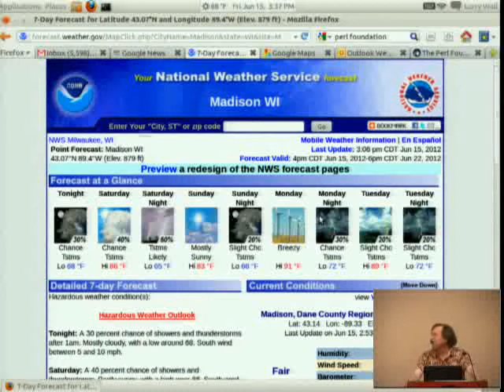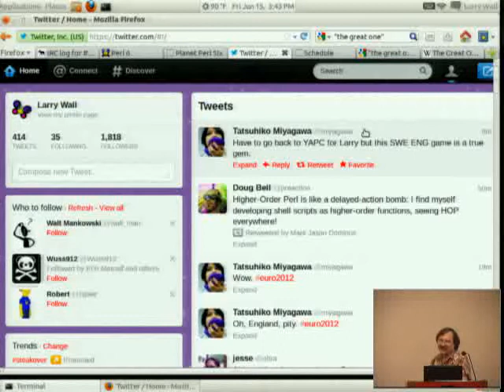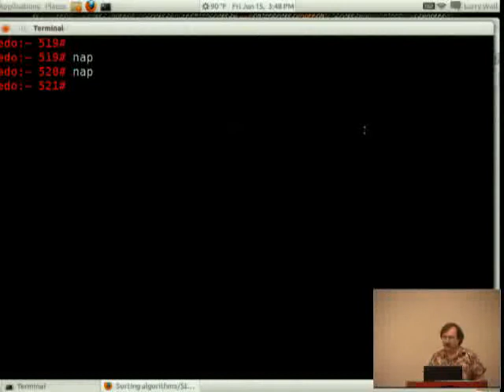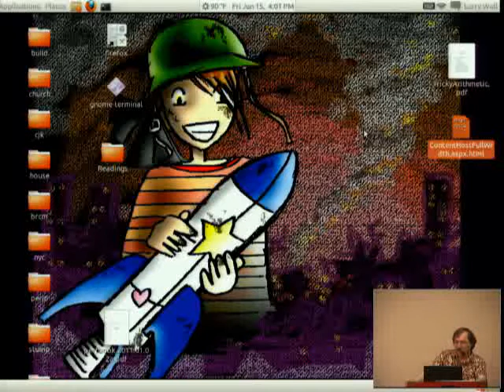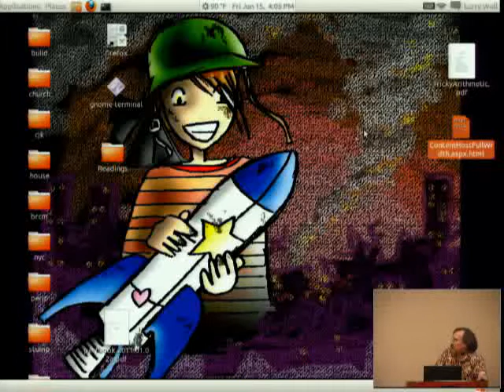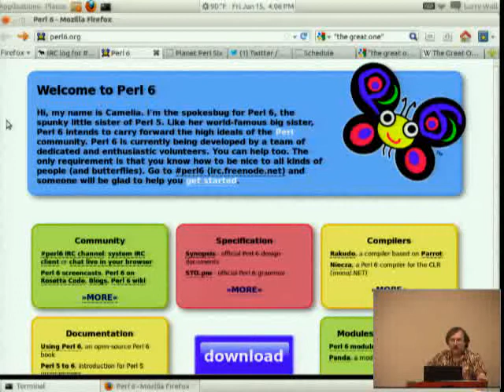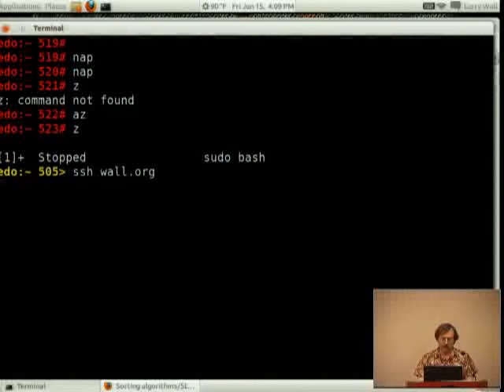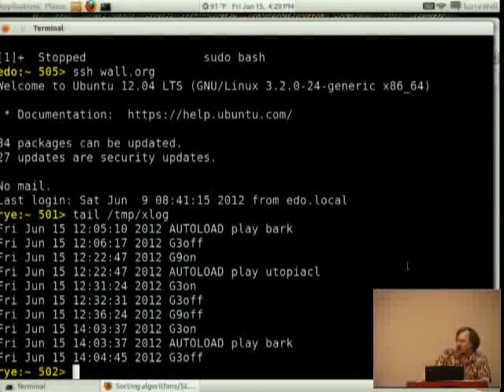Larry Wall One On One With The Great One